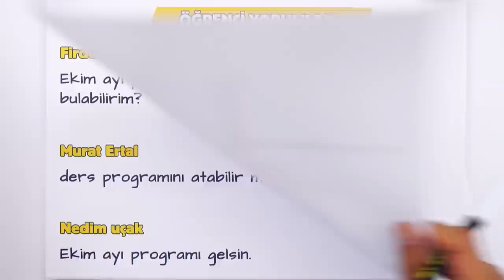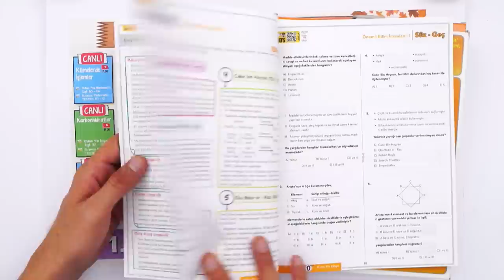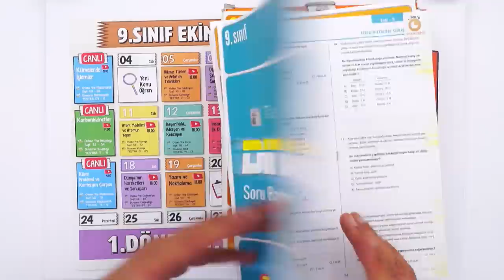Lisede Başarı Artıran Ders Çalışma Programı ❗| 9. Sınıfa Özel 💥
Yazılıdan Önce Bol Soru Çöz!
📅 9. Sınıf Ders Çalışma Programı

Sana özel 9. Sınıf Ekim ayı programın hazır! Yeni döneme mükemmel bir şekilde hazırlanman için konu anlatımları, motivasyon, rehberlik videoları ve daha fazlası bu ay seni bekliyor.🚀